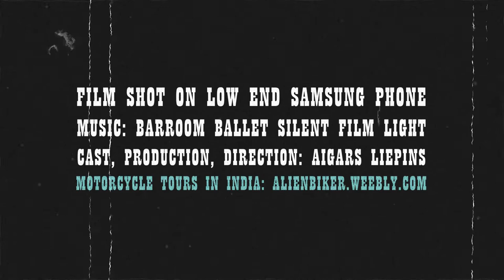Bike Cargo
Production by Happy Cow Films.
Motorcycle Tours in India